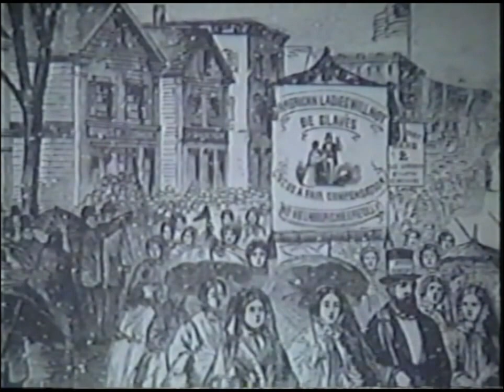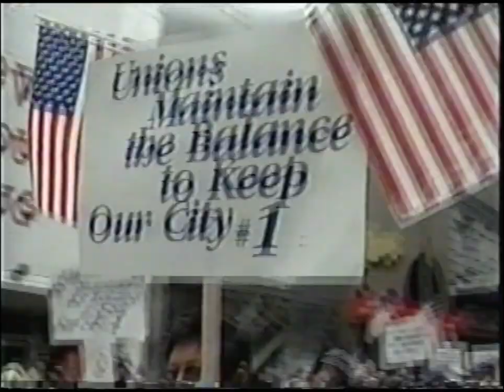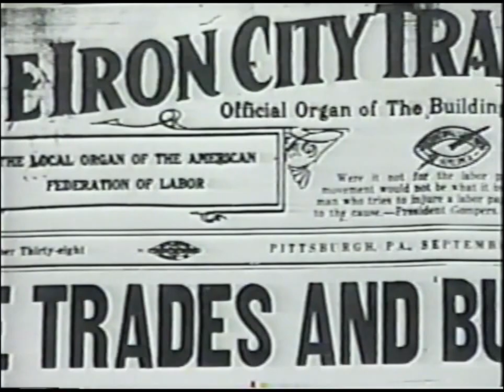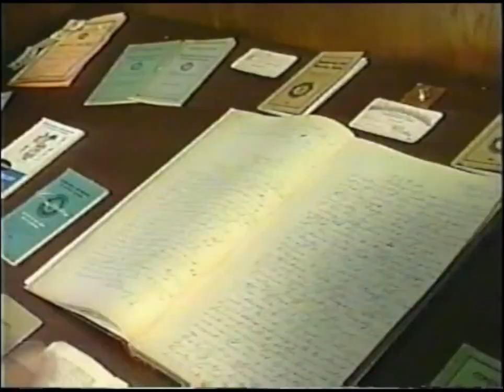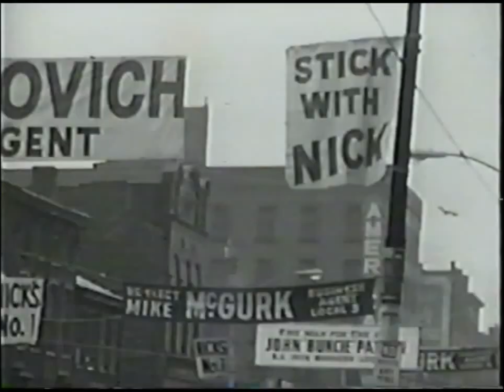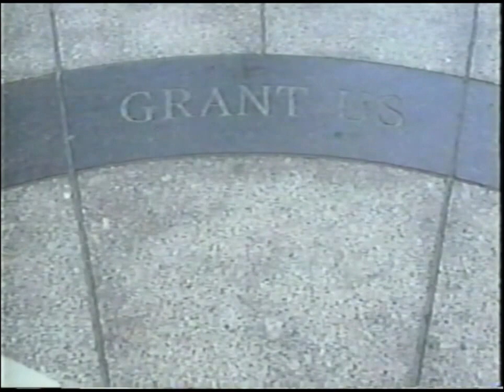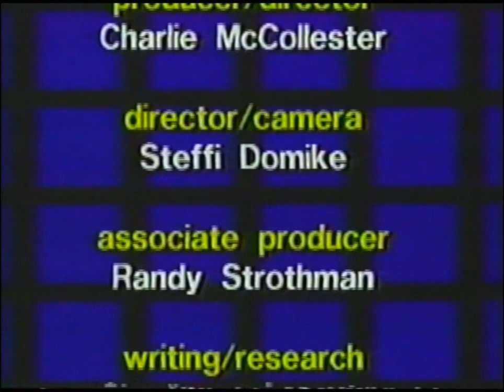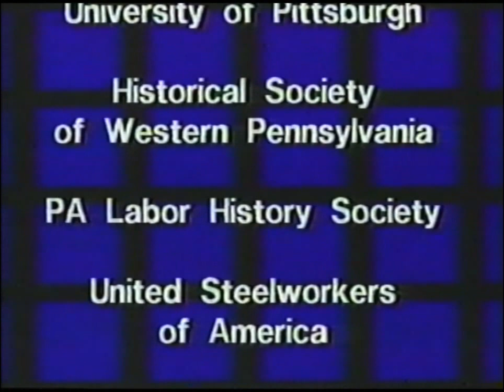Building Pittsburgh — 1991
A look at labor and labor unions in Pittsburgh, Pennsylvania from the 18th to the 20th centuries produced by the Community College of Allegheny County and Indiana University of Pennsylvania.